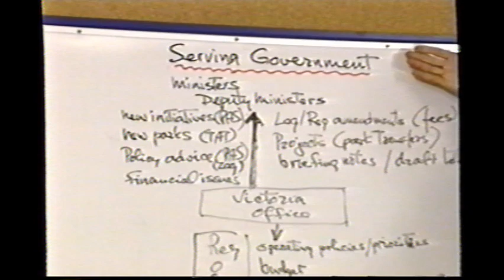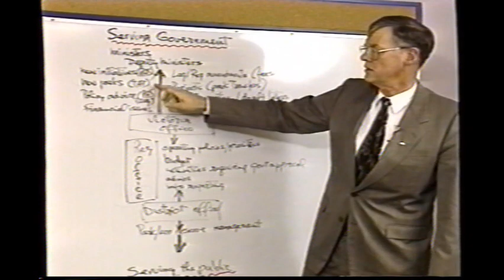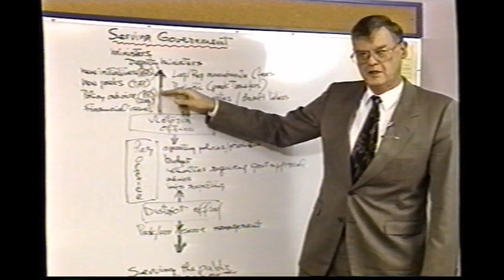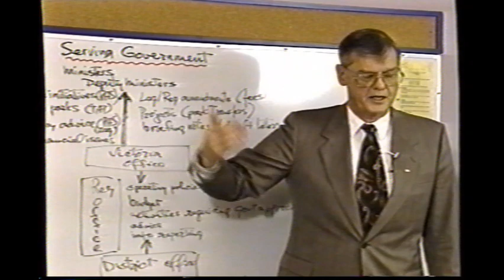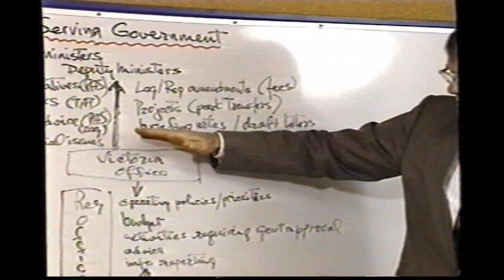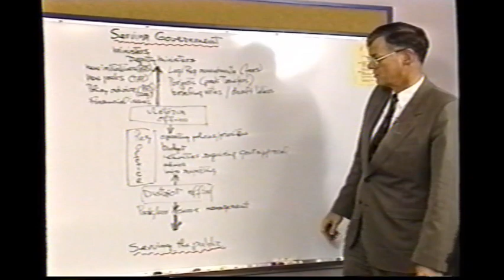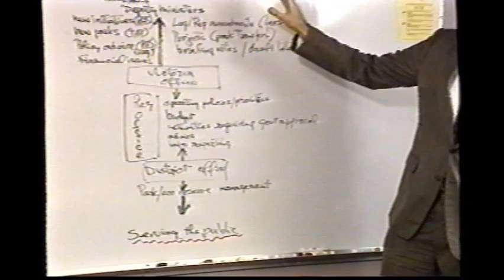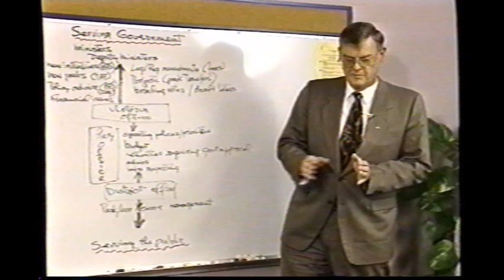BC Parks Reorganization (1993)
Behold! The most boring video ever made! This is a dive into the dark side of being a Park Ranger - boring meetings with bureaucrats. This video is sort of proto-Zoom call: an all staff Q&A with the Assistant Deputy Minister about some organizational changes that seemed to be controversial at the time but have since been lost to history. It's an endless procession of slow-talking guys in suits talking about nothing. Can you sit through the whole thing and stay awake? I couldn't even try!